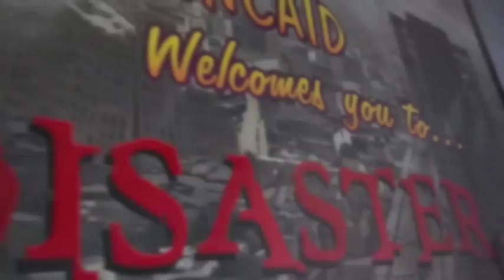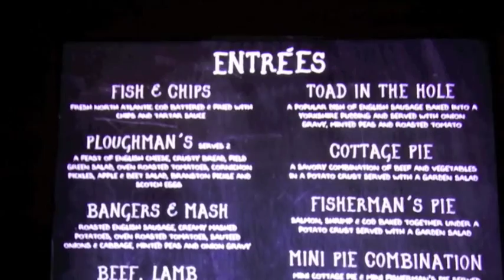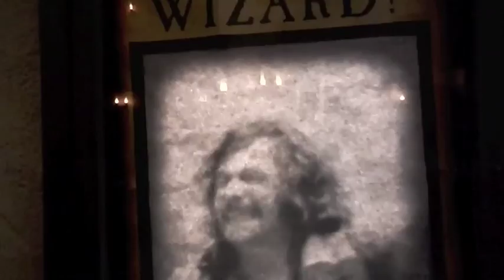HOT BUTTERBEER AT WIZARDING WORLD OF HARRY POTTER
Today was a rainy and cold day, so we headed out to Universal Studios to try the new hot butterbeer at the Wizarding World of Harry Potter.  We also hit Disaster and had lunch at Leaky Couldron at Diagon Alley.

Check out some other popular butterbeer recipes you can make at home

About Us: As all good stories start, once upon a time there was a prince and a princess... okay, maybe not! We are NOT the typical family of four!  We have a fun, crazy and funny life full of adventure.  We live and play in the most popular tourism destination in the world, Florida, right down the road from Mickey Mouse and Harry Potter!  We homeschool our kids and own a travel business that allows us a lot of exciting opportunities like skydiving with iFLY, zip lining with Forever Florida or a photo shoot on a Disney Cruise. We have lots of amazing adventures and travel in Florida and beyond, and we do travel reviews, travel tips, travel products, homeschool tips, and lots more – we are always visiting and exploring new locations and products – stuff like Columbia, REI, Coleman, Camelbak, Walmart, Target, Lego, Disney, Universal, etc. We post a new video every day!